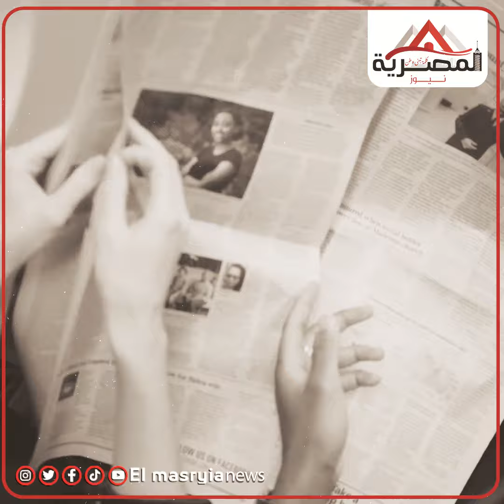البهاق ام لجمع التبرعات..سر ارتداء مايكل جاكسون الشارة الغريبة على ذراعه